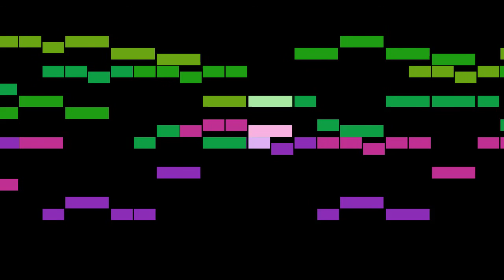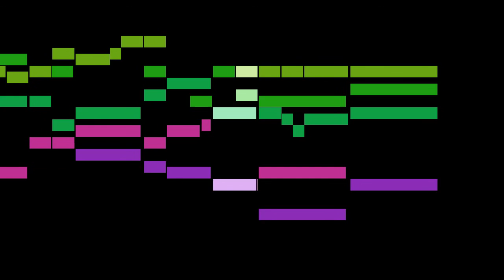Peuerl - Bewahr dein Hertz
An animated score of "Bewahr dein Hertz", by Peuerl.